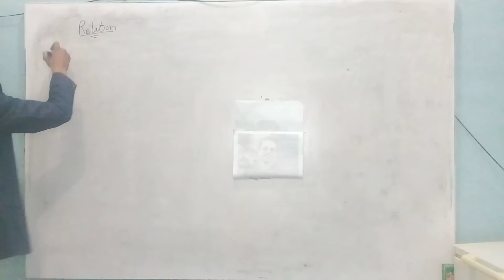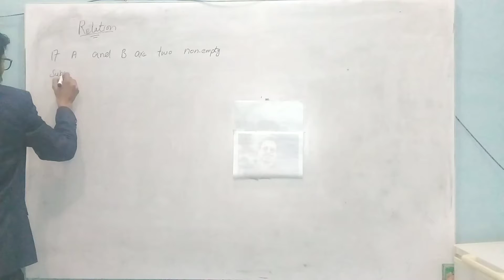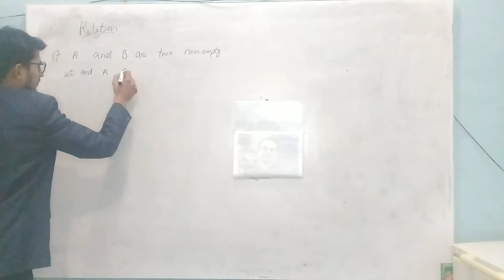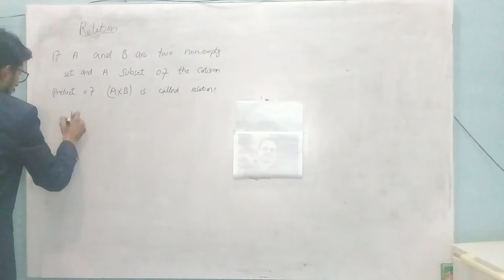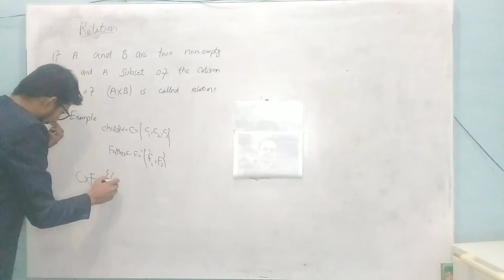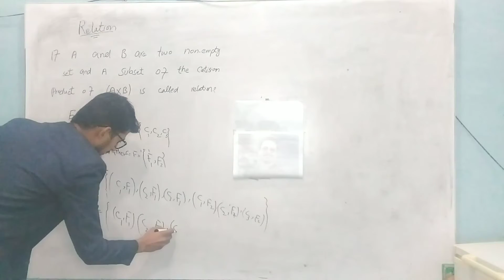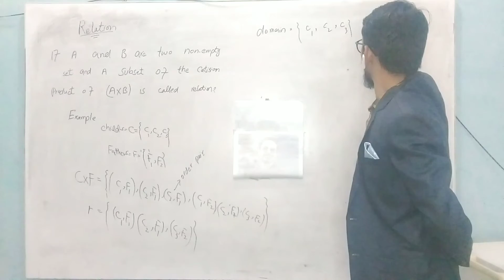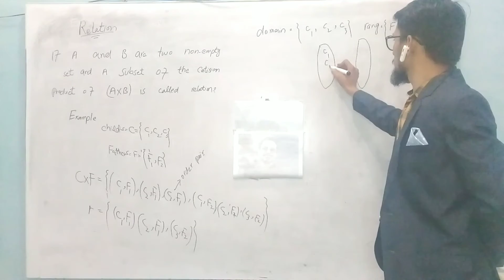11Th Math Chapter 2 Relation Example 1, -The Research Academy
.want to know the best mic for youtube videos?today i am doing a best videos in urdu
Dear Students,

I am Umair Nazeer (M Sc math, state) M A Education.I make videos for make you best in mathematic . My chenal "The Research Academy " is the most important for the weak students. the channel the
according to the new syllabus.
BE MY Students,
ABOUT MY CHANNEL:The Research   Academy

(OPTIONAL)
PS: Some of the links in this description are other link videos.